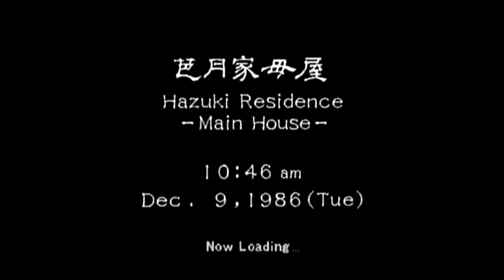Shenmue: Chai You Arcade Fight Fail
This is what happens if you fail the fight with Chai at the You Arcade.